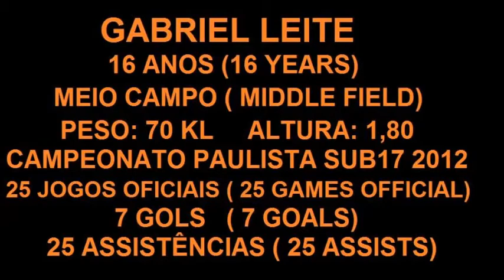GABRIEL LEITE MEIO CAMPO 16 ANOS ( GOLS E ASSISTÊNCIAS)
Jogador diferenciado , Gabriel Leite é um jogador brasileiro que atua no meio campo , marca como poucos com muita lealdade e ataca como um verdadeiro meia , com essas caracteristicas Gabriel Leite consegue se diferenciar dos demais mio campistas do futebol brasileiro, esse video mostra alguns do sete gols que gabriel então com 15 anos marcou no campeonato paulista sub17 2012, o campeonato de base mais dificil do brasil levando a modesta equipe do Paulinia FC as fases finais da competição.